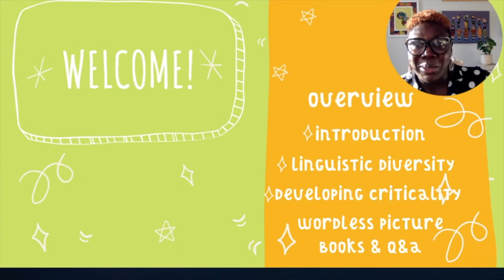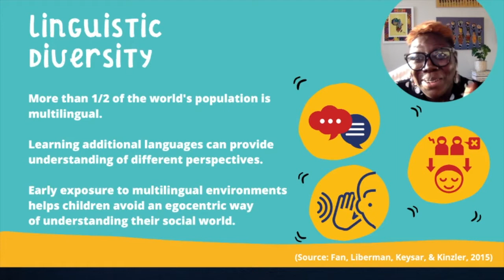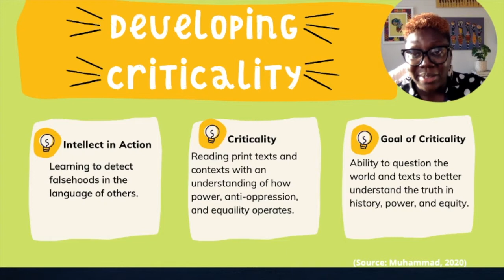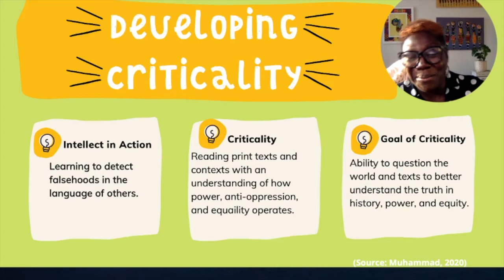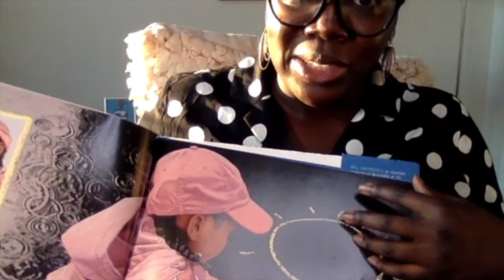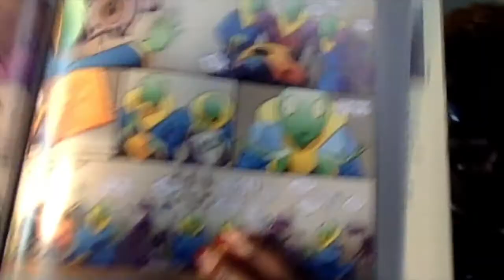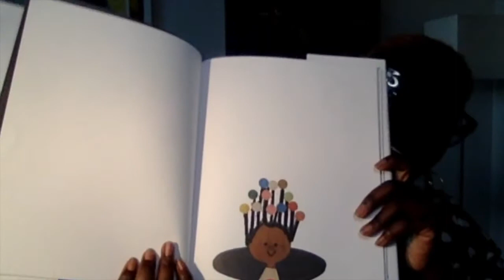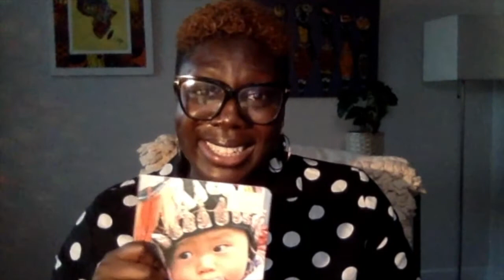Dr. Keisha Cares: Using Wordless Picture Books to Build Cultural Bridges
Dr.Keisha Siriboe shares insightful learning behaviors that parents, educators, and concerned adults can apply within their lives as well as in the lives of children. Drawing from global education policy trends, research, and current events she shares how to talk about difficult topics in meaningful and age-appropriate ways using children's picture books.

Visit drkeishacares.com, and sign up to have the latest content delivered to your inbox.

Resources shared in the video:

Research:
- The Exposure Advantage: Early Exposure to a Multilingual Environment Promotes Effective Communication
- Cultivating Genius:An Equity Framework for Culturally and Historically Responsive Literacy

Books:
Global Babies by Global Fund for Children
Chalk by Bill Thomson
Red Again by Barbara Lehman
Mr. Wuffles by David Wiesner
Another by Christian Robinson
Mirror by Jeannie Baker

Dr. Keisha Cares is an early childhood literacy consulting service for parents, educators, and concerned adults specializing in:
- Strengthening Parent-Child Bonds through Reading Aloud
- Promoting Culturally Diverse Picture Books
- Research-Based Practices to Promote a Life-Long Love of Reading